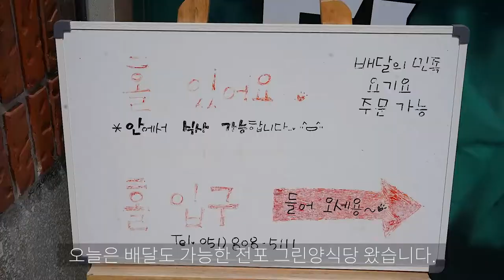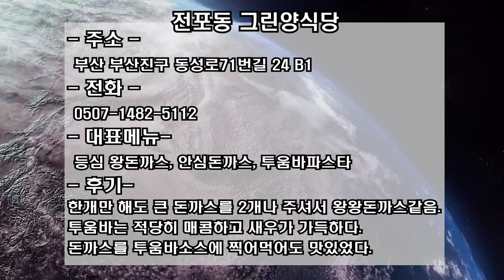부산, 전포동 맛집! 로제파스타와 경양식 돈까스까지?! 이건 못참지!! / run by a Western chef with 20 years of experience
제주산 흑돼지 등심 안심으로 만드는 돈까스.
양정에서 3년간 국수집 하신 사장님이
배달위주로 오픈하려했지만
드시고 가길 원하는 손님들이 조금씩 생겨 매장 홀오픈!!!
느낌상 왕돈까스가 아닌 왕왕돈까스.
경양식느낌 내려 전포동 그린양식당으로!

메뉴판

등심 왕 돈까스   9,000원

치즈 돈까스  11,000원

안심 돈까스  9,500원

베이컨 크림 파스타  11,000원

새우 크림 파스타  11,000원

투움바 파스타  13,000원

등등

부산맛집
전포맛집
전포역
서면역
서면NC백화점
부산돈까스
서면경양식
서면돈까스
서면파스타
그린양식당

Green Restaurant

Pork cutlet made with Jeju black pork sirloin and tenderloin.
The owner of a noodle restaurant in Yangjeong for three years tried to operate it mainly for delivery,
but there were a few customers who wanted to use the hall, so the store hall was opened.
It's not a big pork cutlet. It's a huge pork cutlet.
Let's go to the Green Restaurant in Jeonpo-dong to feel the western cuisine!

Menu

Big Sirloin Pork Cutlet  9,000won

Cheese pork cutlet 11,000 won

tenderloin pork cutlet 9,500 won

Bacon Cream Pasta 11,000 won

Shrimp Cream Pasta 11,000won

Toowoomba Pasta 13,000won

etc.

주소 : 부산광역시 부산진구 동성로71번길 24 B1